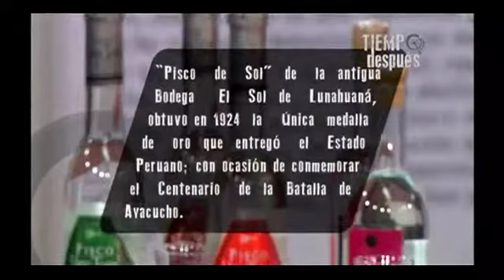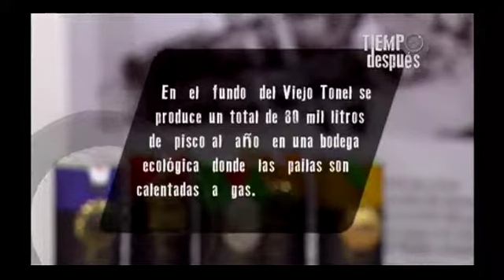Tiempo después: El Pisco Patrimonio Cultural de la Nación cap2